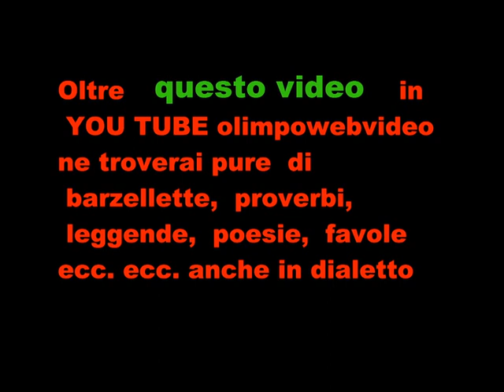carnevale di Calusco d'adda del 22 2 2015 campanari di bergamo